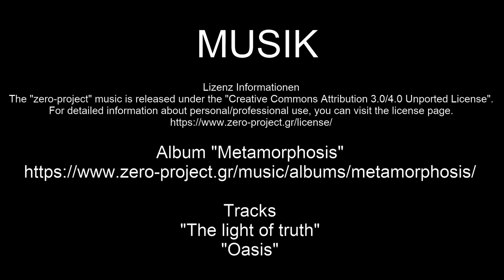Kalkar - historischer Markt und die Altstadt | Ausflugsziele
Die Stadt Kalkar liegt am Niederrhein und ist eine kreisangehörige Stadt des Kreises Kleve. Unser Spaziergang verläuft zum historschen Markt, zur Kalkarer Mühle und durch die umliegenden Gassen. Viel Spass mit den Impressionen.

2-- Du wünschst Dir ein spezielles Niederrhein Video? Dann schreibe in die Kommentare.
3-- Du interessierst Dich für Videoschnitt?

Claus Wolfgramm

MUSIK
Lizenz Informationen

Tracks
"The light of truth"
"Oasis"